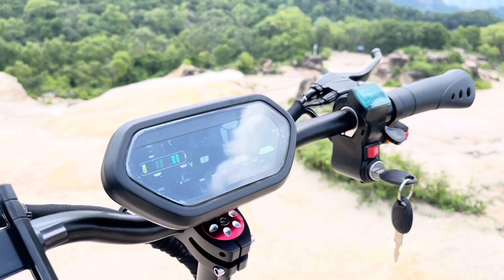Cheap price electric scooter for adults Rooder gt01 wholesale